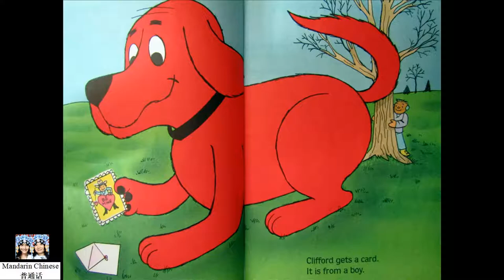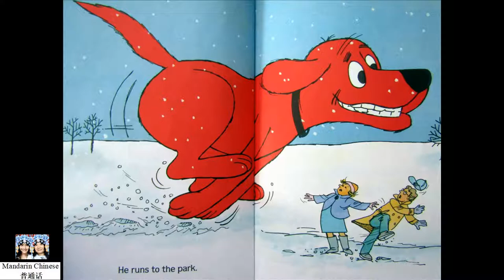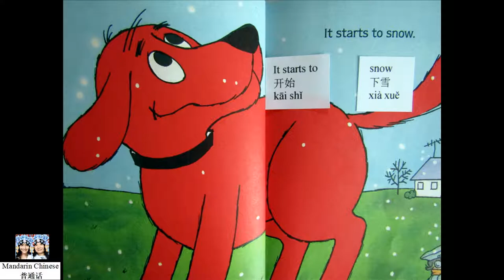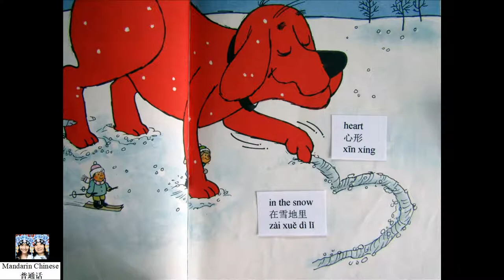Clifford's Valentines by Norman Bridwell 大红狗克利弗德的情人节绘本阅读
Book title: Clifford's Valentines
Author: Norman Bridwell

It's Valentine's Day, and Clifford receives valentines from so many friends! Then when it snows, Clifford has an idea for how to give everyone a very special valentine!

Valentine's Day
情人节
qíng rén jié

card/cards
贺卡
hè kǎ

boy/boys
男孩儿
nán hái ér

girl/girls
女孩儿
nǚ hái ér

woman/women
女人
nǚ rén
nǚ ren

man/men
男人
nán rén
nán ren

It starts to
开始
kāi shǐ

snow
下雪
xià xuě

park
公园
gōng yuán

heart
心形
xīn xíng

in the snow
在雪地里
zài xuě dì lǐ

情人节快乐
qíng rén jié kuài lè